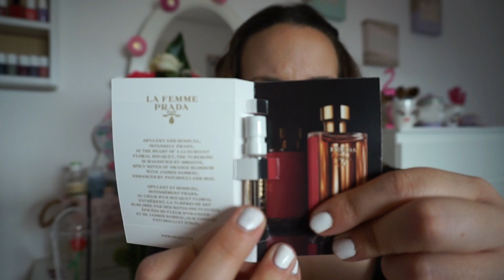SÚPER HAUL PRIMOR OCTUBRE 2017 // Colaboración con NAYADE !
Hola chiquititurris!!! Esta vez os traigo un súper mega haul de Primor jeje..Cómo hize un pedido muy grande,os lo he dividido en dos partes.

Esta primera parte es en colaboración con el canal de mi compi NAYADE !  Os dejo el link a su canal para qué la conozcais si os apetece:

Espero qué os guste.Mil besooos!!!

Todo comentario ofensivo y molesto será eliminado y bloqueado.Toleramos la libertad de expresión pero bajo ningún concepto las faltas de respeto.Gracias.